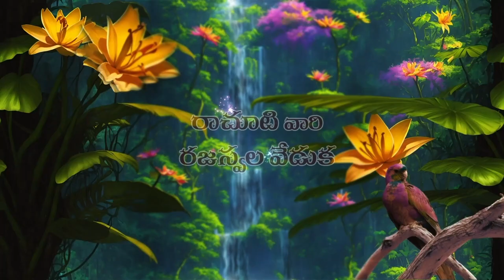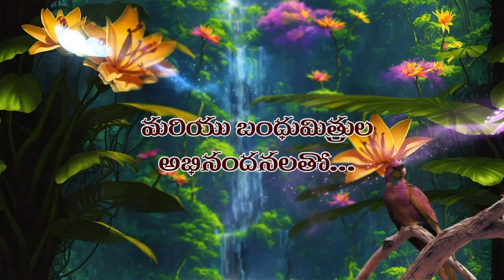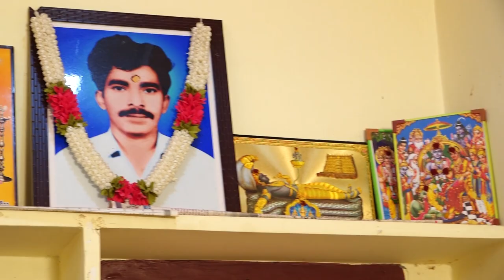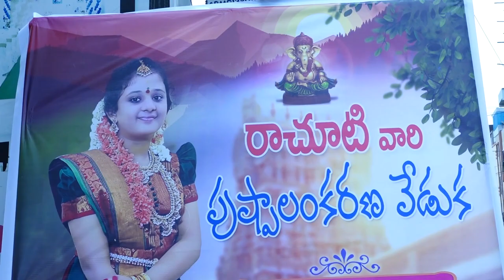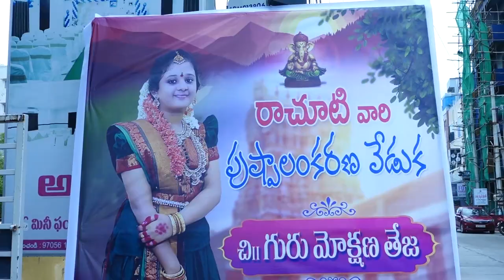Ashritha & Mokshana Half sare function full video. GMS Studio 9963754849